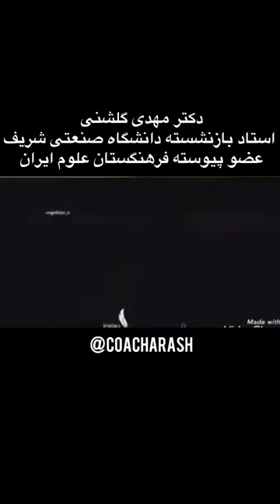دکتر مهدی گلشنی استاد بازنشسته دانشگاه صنعتی شریف عضو پیوسته فرهنگستان علوم ایران